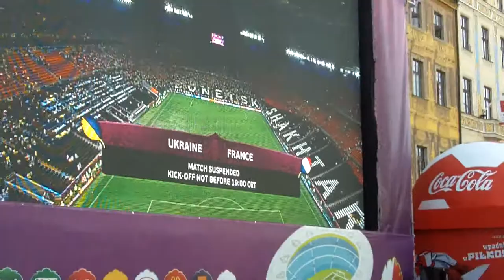Wrocław Euro 2012 strefa kibica | fan zone